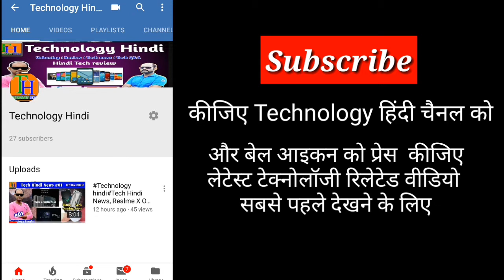Technilogy Hindi Huawei, Huawei is Banned - The Full Story Explained😥😥😥😥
नमस्कार दोस्तों,
हमारी आज की वीडियो Huawei फोन के बारे में। बहुत ही जल्दी स्कूल का एंड्राइड अपडेट मिलना बंद हो जाएगा। क्योंकि गूगल ले कर दिया है उसको बैंक। इसी को लेकर आज की यह वीडियो है। क्यों गूगल में वाले को बंद कर दिया है। क्या अभी आपको भाभी का फोन लेना चाहिए? इसी बारे में यह वीडियो मैं बताया गया है। वीडियो पूरा देख लीजिए तो आपको भी समझ में आ जाएगा वह भी का फोन लेना चाहिए या नहीं लेना चाहिए। वीडियो पूरा देखने के लिए धन्यवाद।

Your quarries –